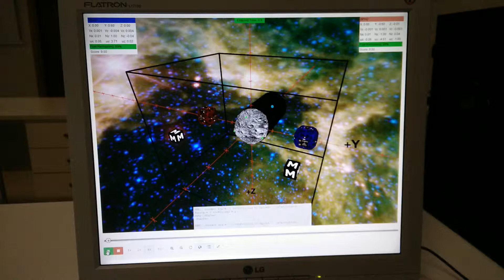Strategies for My Satellite Simulations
In this short video, I explain the basics of the satellite simulations that I have completed to test my theory.  I talk about my strategy  I don't move around the asteroid, as it takes less fuel and is better and more efficient for me to wait above a point as a stationary satellite.  I only move the satellite to avoid incoming solar flares.